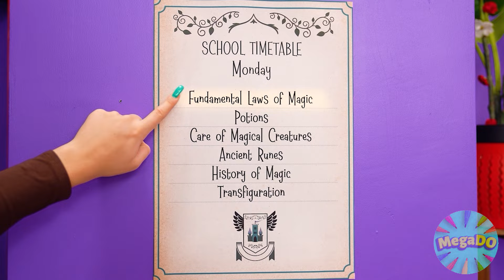One Colored House Challenge | Funny Challenges by Mega DO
Everyone dreams of having their own little house! Meet our new challenge!